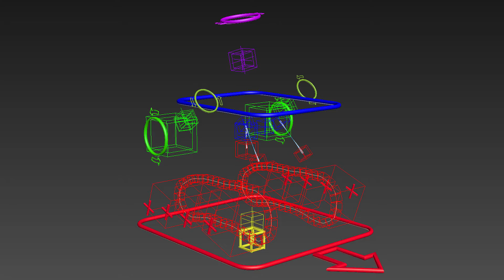CURSO DE RIGGING INORGANICO